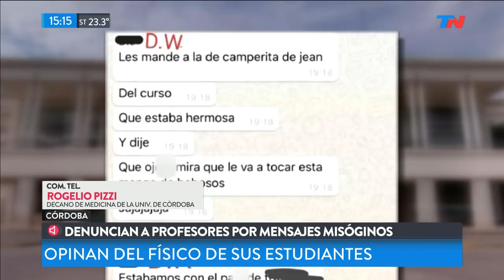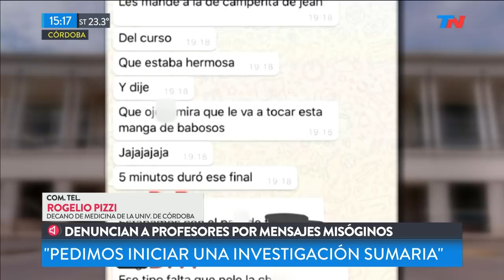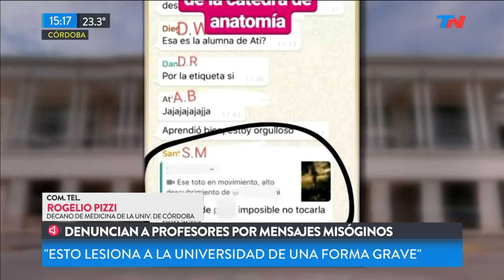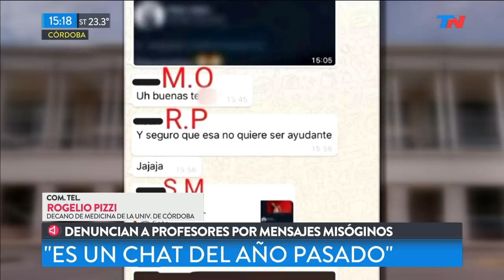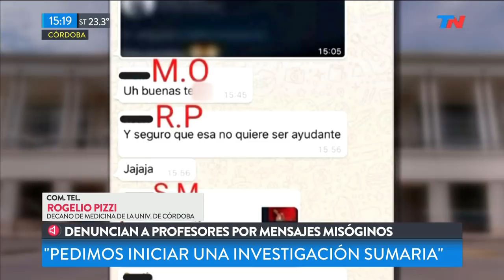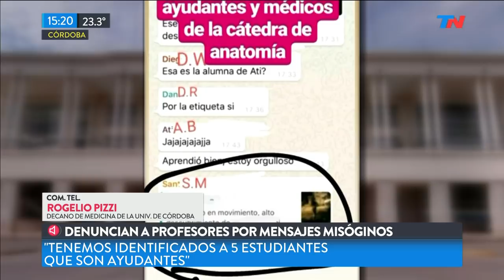Denuncia a profesores de la Facultad de Medicina de Córdoba por mensajes misóginos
Fragmento de "Metadata" emitido el Miércoles 13 de Febrero de 2019.